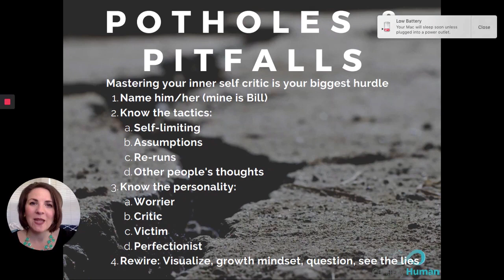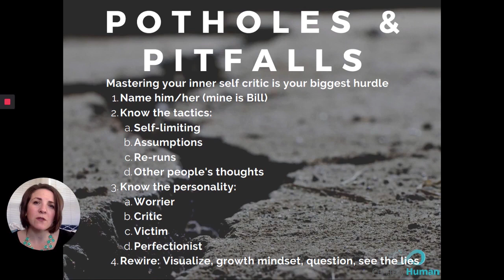Mastering Your Inner Self Critic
Discover Centrally Human's proprietary and proven matrix to guide you to get your ideas from your head onto paper -- from imagination to innovation.